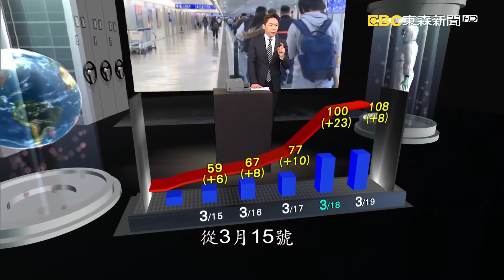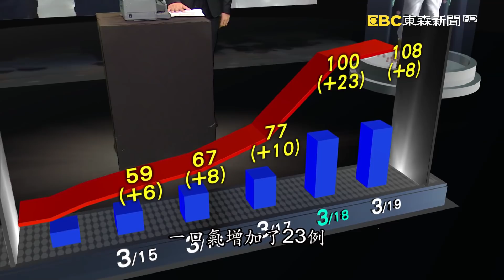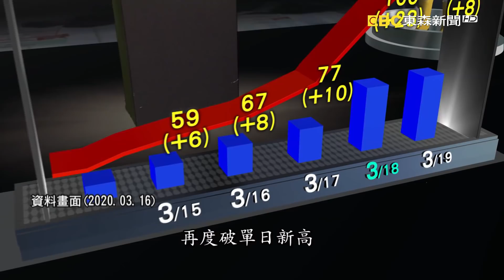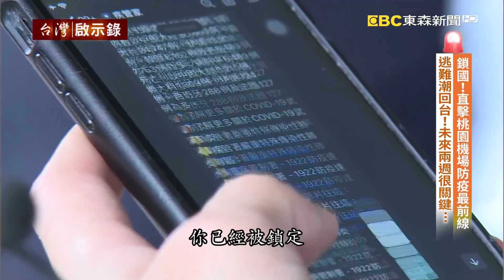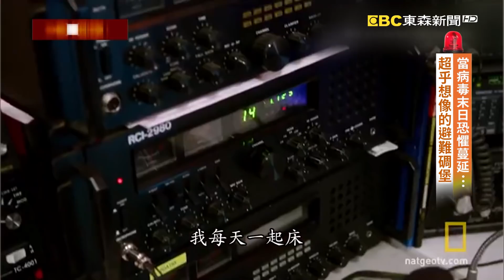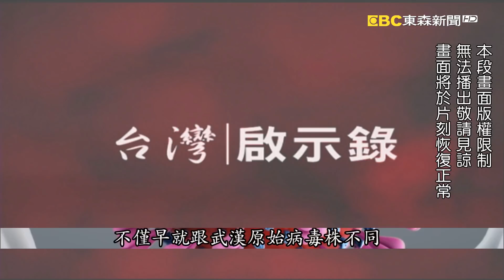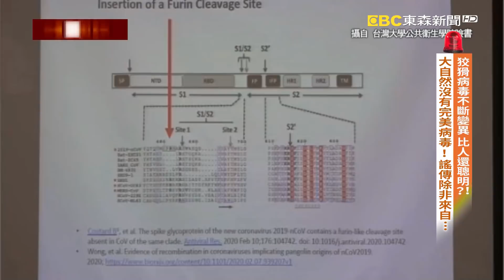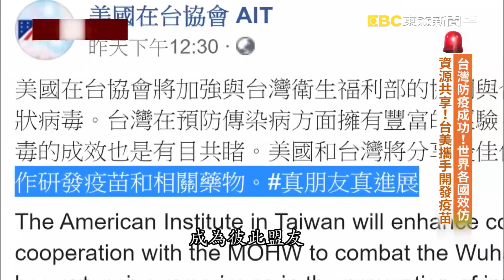人工智慧！解碼病毒基因演化！越傳越強！兩隻超強病毒株現在哪？【台灣啟示錄】20200322｜洪培翔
不過，說到了槍枝購買，在美國始終是一個爭議性的議題，因為槍枝除了可以自保之外，當然它也可能會引發更多的社會治安的問題，疫情依但失控，人性也有可能失控，那麼到時候手上的槍枝做什麼樣的用途，後果就不敢想像了，相較於歐美現在疫情是全面爆炸，社會秩序面臨考驗的同時間，我們看到台灣，在這個世界上面是相對少數安全的地方，所以我們要提醒各位，在這個時間點，台灣人如果沒有必要就真的不要出國了，因為現在只要出了台灣，都是疫區，那麼你去了疫區，就有可能把病毒給帶回台灣，而這個令人擔心的狀況，已經在過去這個星期發生了，我們來看看這個時間軸，你會更清楚看到，台灣疫情的變化，從３月１５號這一天開始新增了六例，到了３月１６號新增了八例，３月１７號新增了十例，而到了３月１８號這一天，一口氣增加了二十三例，也讓台灣的確診個案，累積突破了一百例，而在這些新增的個案當中，相當高的比例，都是境外移入，台灣的邊境管制，現在已經到了不得不封的地步了，指揮官陳時中，他說再不封就來不及了，而且就算封了也要回朔，也要追蹤，從３月５號到３月１４號這中間，從歐洲入境的一萬六千多人，陳時中說接下來這兩個星期，對台灣人來說很緊張，也很危險，不論是自主健康管理，還是居家檢疫，請大家務必要配合，同心協力的撐過這一關。

好，我們剛剛看到這些畫面，心裡真的是非常地感動，這些機場的檢疫人員，他們每一個消毒的動作都做得非常地確實，而且非常地仔細，這些動作他們每天不知道要重複上百次上千次，而且他們嘴巴還不斷地說著不好意思，但其實我想說，該說不好意思的是我們才對，謝謝第一線非常辛苦的檢疫人員，他們幫我們守住了最重要的防線，而在這個最危急的時刻，安定了人心。

就在3月18號這天，台灣的確診個案突破了一百例，防疫指揮官陳時中突然宣布所有外國人限制入境之後，我們看到了下班後，最後大賣場出現了什麼情況？出現了大批的搶購人潮包括了是泡麵、罐頭、衛生紙等等，通通都被一掃而空，顯然已經造成了某種程度的恐慌了，不過行政院表示市場的供貨狀況，都在監控當中，而蔡英文總統也說出了重話，凡是囤積物品哄抬價格的人都將重罰，而事實上面對未知的恐懼，舉世皆然，世界各地都有一群人，他們始終相信，會有世界的末日那一天到來，所以他們早就已經做好了準備，他們的行為也許都曾經被嘲笑過，但如今看來，他們似乎才是先知先覺者。

這張漂亮的圖，其實就是現在把地球搞得一團亂的病毒的基因演化樹，這是旅美的台灣科學家林清詠，他用人工智慧所畫出來的新冠病毒的基因演化樹，我們可以看到這每一條線，其實都病毒他的傳染途徑，而其中又以兩組，他的傳染力最強，其中一株是在亞洲，他傳播了一個月之後變異成另一隻病毒，他傳進了美國華盛頓州，另外一株病毒株，則是在一月底傳進了德國，緊接著，就在義大利，引起了大爆發。

台灣在防疫的表現，贏得了世界各國的高度讚揚以及仿效，除了美國在台協會已經宣布了，將和台灣合作，共同開發疫苗之外，歐盟也宣布了將和台灣的中研院合作開發，在這場防疫大戰當中，所有台灣第一線辛苦的防疫人員，是他們的努力，讓世界看見了台灣。